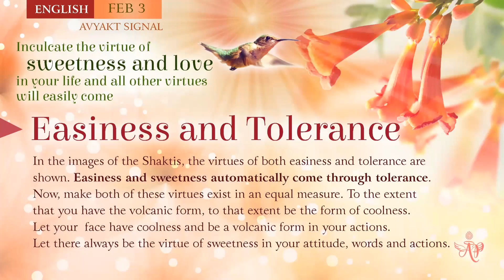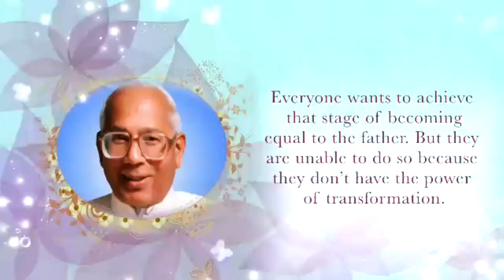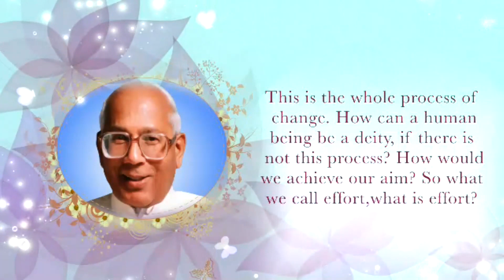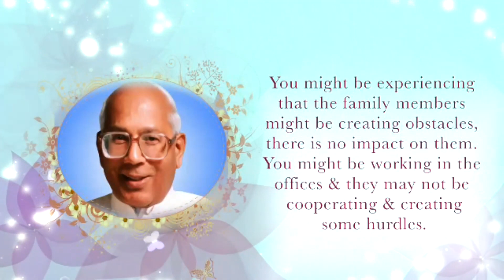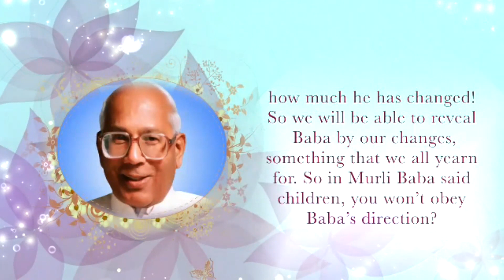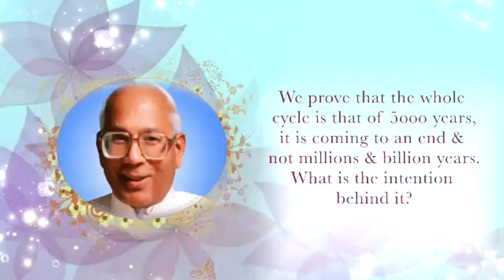Portuguese February 02, 2023 Mohini Didi Easiness and Tolerance #2